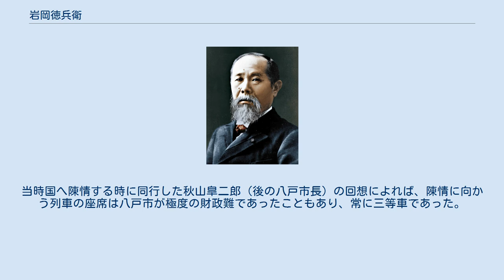岩岡徳兵衛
岩岡 徳兵衛（いわおか とくべえ、1900年（明治33年）12月3日 - 1965年（昭和40年）12月10日）は、日本の政治家。
青森県八戸市の9代目～11代目市長。
八戸市の新産業都市への指定、八戸工業高等専門学校の誘致に尽力した。
 八戸町六日町の醤油製造業の家に生まれる。
党派は立憲政友会に属し、奥南派の自らが主導して政治団体「八戸青年政友連盟」を結成した。
1933年に八戸市議会議員に初当選し、1947年には八戸市議会議長を務める。
1953年に八戸市長に当選。
その後市長を３期務め、1965年に心不全のため死去する。
 八戸市の三八城公園には岩岡の銅像が建てられている。
 市長時代はハイパーインフレーションに合わせた財政再建が課題となり、市政改革に取り組んだ。
八戸市の新産業都市への指定や八戸工業高等専門学校の誘致にも尽力し、八戸市の工業発展へのきっかけを作った。
また、八戸市学生寮の開寮にも携わった。
 岩岡は金銭に関しては非常に厳しい人間であった。
当時国へ陳情する時に同行した秋山皐二郎（後の八戸市長）の回想によれば、陳情に向かう列車の座席は八戸市が極度の財政難であったこともあり、常に三等車であった。
出張での昼食も決まってラーメンだったという。